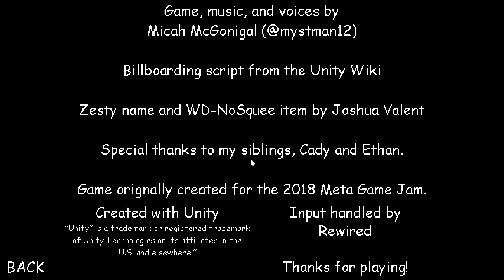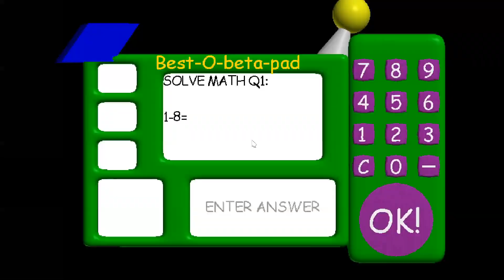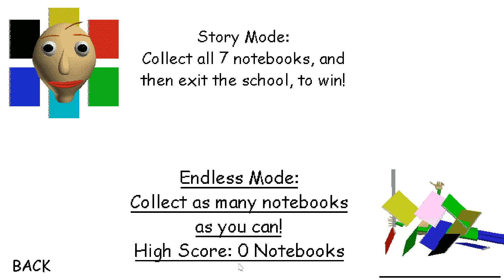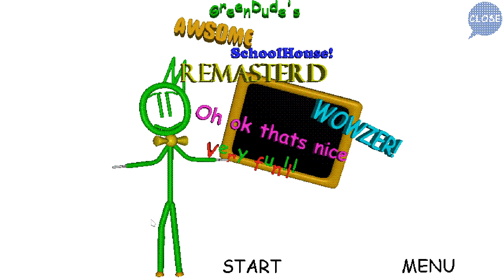SO MUCH GREEN | GreenDude's Awsome SchoolHouse REMASTERD Pre alpha